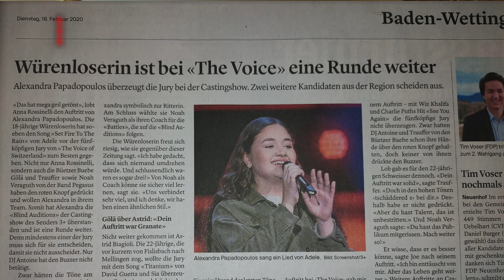21_Häsch gwüsst?? Wer ist Alexandra Papadopoulos? The voice of Switzerland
Der Rasende Reporter besucht die Würenloserin "The voice of Switzerland"-Teilnehmerin Alexandra Papadopoulos bei sich zu Hause und fragt vorgängig die Würenloser, ob sie die junge Künstlerin überhaupt kennen?